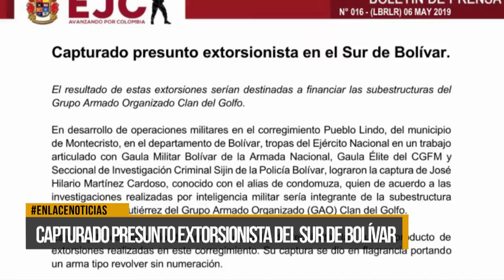Capturado presunto extorsionista del sur de bolívar